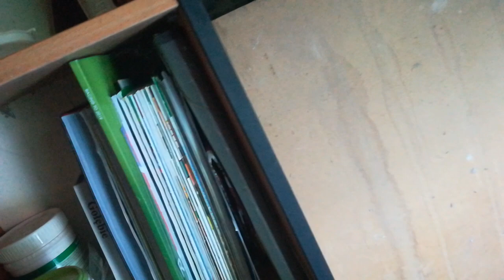Gołębie pocztowe młode . Przygotowania do lotów młodych